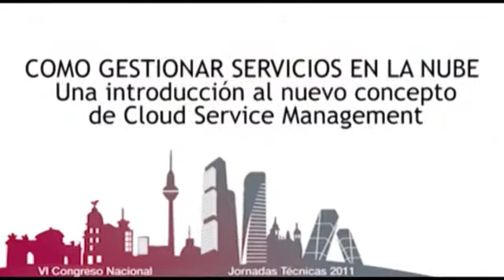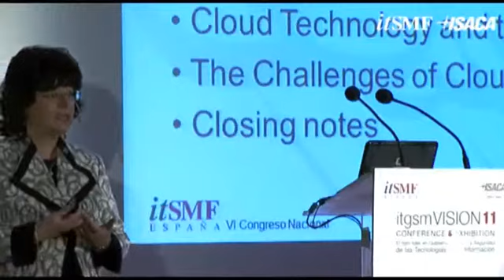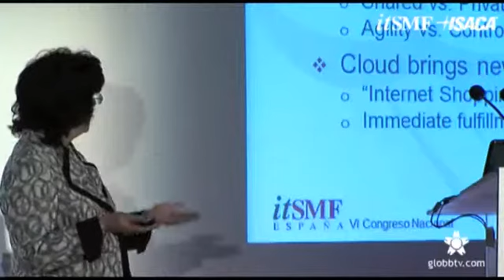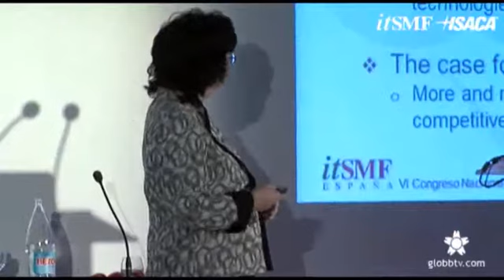TRAILER COMO GESTIONAR SERVICIOS EN LA NUBE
TRAILER COMO GESTIONAR SERVICIOS EN LA NUBE  TRAILER DE LA PONENCIA DEL CONGRESO ANUAL ITSMF ITGSM VISION11 DE TOM FOSSET Y PHYLLIS DRUCKER SOBRE COMO GESTIONAR LOS SERVICIOS EN LA NUBE